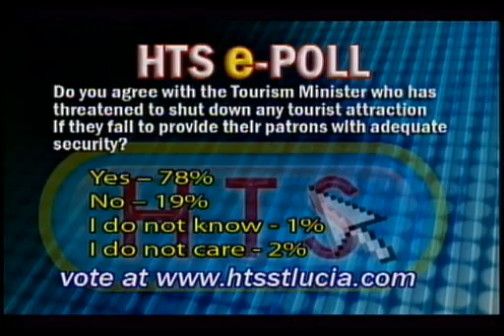Chastenet on Security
A security team is currently assessing the security network of hotels and attractions on the island. That team was assembled after a robbery at the Anse-la-Raye waterfall.
The tourism minister says a number of other initiatives are on the table to safeguard visitors including attempts to make prosecuting criminals who target tourists more effective